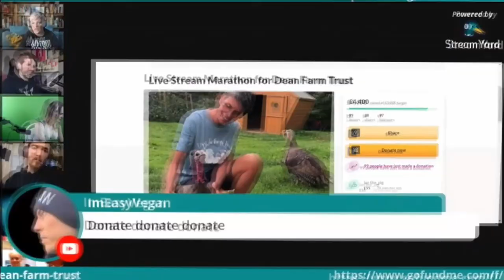BITE SIZE ACTIVISM | Ways you can be active for the Animals | Part 6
Hello Beautiful Beans

My wonderful friend Gail sent me some activism posters and in the process inspired me to share her activism idea.

Places to Buy Stickers

Support me making more inspiring content to achieve our Dream of animal Liberation on

To buy a fork Bracelet check out Etsy

The below link is for Vegan Clothing, 100% goes to an Animal sanctuary

Friends of Vegan Pixie Warrior